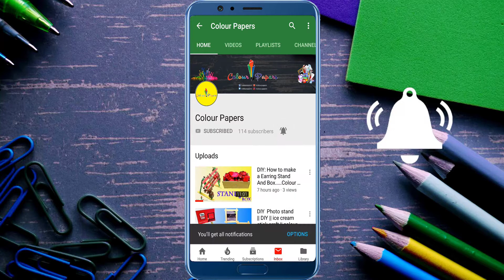DIY - Origami Bear finger puppets easy to fold easy - Finger Puppet Cat - Tutorial by Colour Papers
Hi everyone! Super excited to share with you this beautiful Bear Finger . It's simple and easy to make. It looks very beautiful. I hope you like it.

Materials Used
1. Coloring Paper/ Craft papers  ( paper size : 4 CM * 4 CM  )
 2. Glue

Colour Papers